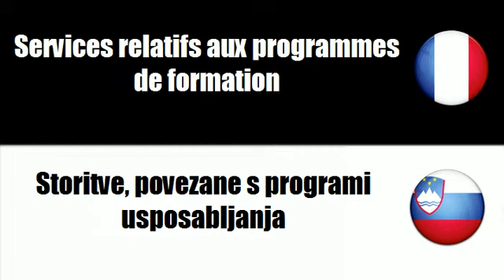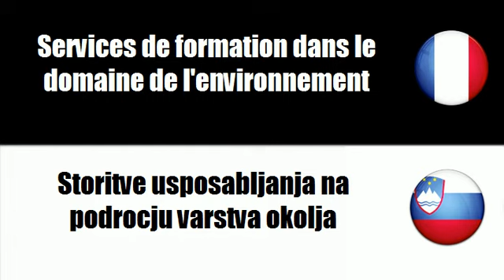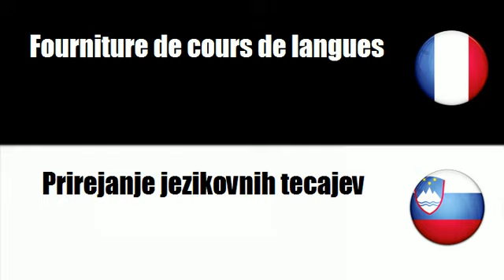# Sloenian=Francoska # Tema = Storitve usposabljanja